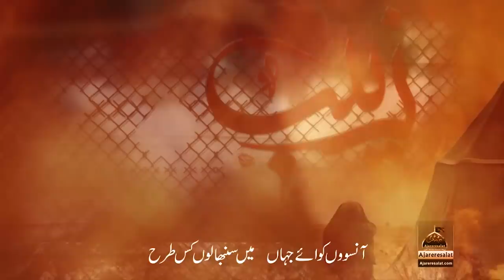Noha - Ansueo Ko Mein Sambhalon Kis Terah - Muhammad Naqi Raza - 2018 | noha imam hussain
Kalam Title : Ansueo Ko Mein Sambhalon Kis Terah
Sana Khwan : Muhammad Naqi Raza
Release : Ajareresalat.com

Who is Hussain A.s
who is Imam Hussain A.s
Hussain ibn Ali, the grandson of Prophet Muhammad took a stand against Yazid’s illegitimate rule. Whilst Yazid was in equal parts feared and despised for his ruthlessness, Hussain was admired and respected by society at large. Mindful of this, Yazid decided that he would demand Hussain’s allegiance, hoping to gain some form of legitimacy for his inherited rule.

Hussain had a choice to make. To endorse Yazid would no doubt mean a handsome reward and a life of luxury. To refuse would invariably lead to his own demise. What should he do? What would you or I do? For Hussain the choice between the easy thing and the right thing was no choice at all.

Hussain refused.

He said: “I will never give Yazid my hand like a man who has been humiliated, nor will I flee like a slave… I have not risen to spread evil or to show off… I only desire to enjoin good values and prevent evil.”

Google Keywords
punjabi noha
noha imam hussain as
shahadat imam hussain
imam hussain karbala story in hindi
muharram story of karbala in hindi
nohay punjabi
imam hussain ka waqia
mola haq imam ya hassan ya hussain
old punjabi noha
imam hussain ki shahadat ka waqia
true story of karbala in hindi
imam hussain as k masaib hazrat hussain as k masaib muola hussain as,

Other Keywords
arbaeen,
arbaeen walk,
arbaeen karbala 2018,
arbaeen e hussaini,
arbaeen walk 2017 karbala,
arbaeen 2017 karbala iraq,